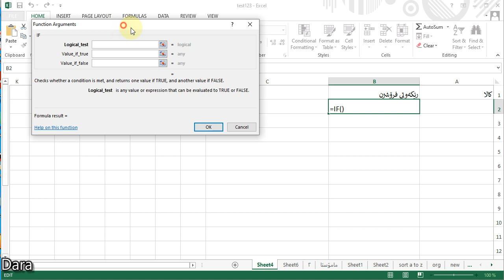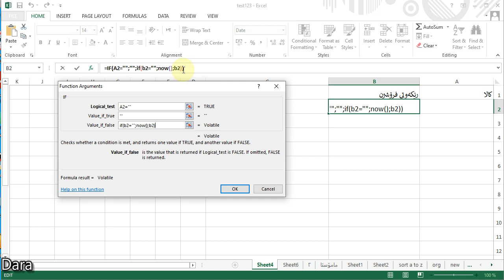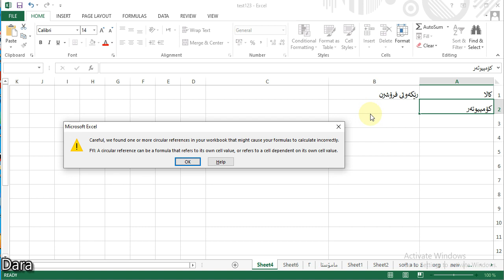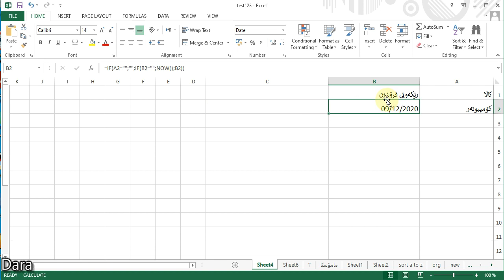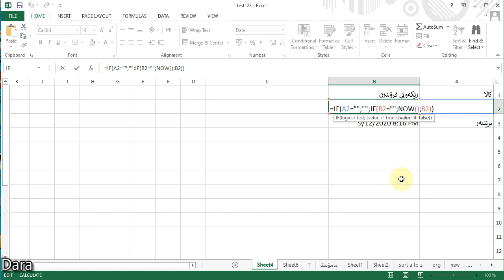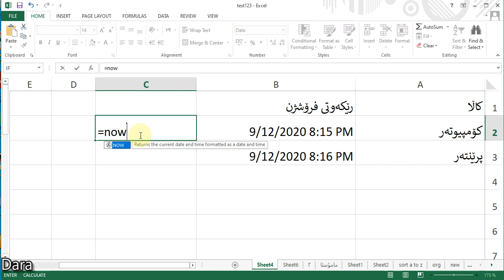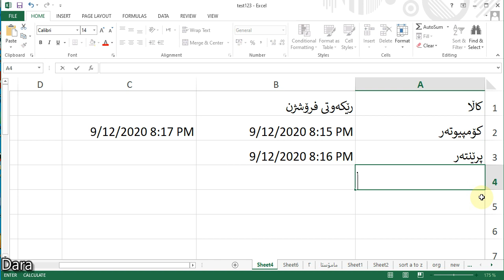وانەی شانزەم/ جێگیرکردنی رێکەوت کە بە خودکار بنوسرێت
وانەیەکی گرنگە کە بە داخلکردنی داتایەک خانەکان رێکەوتی ئێستایان بە شێوازی ئۆتۆ تێدا دەنوسرێت و ئەبدێت نابێتەوە